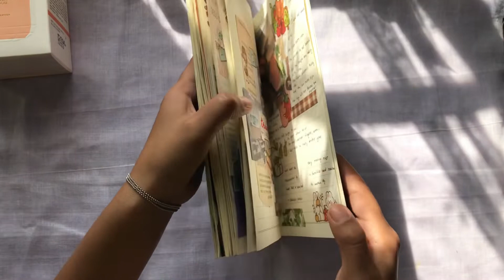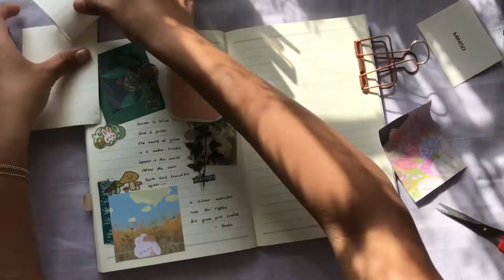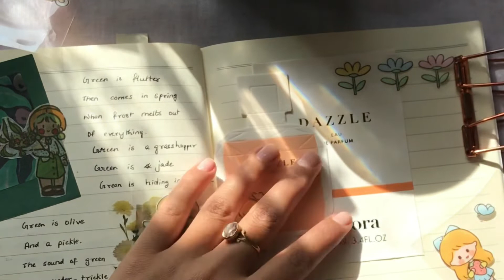Journal with me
Hello everyone, I hope you all will love this spread.